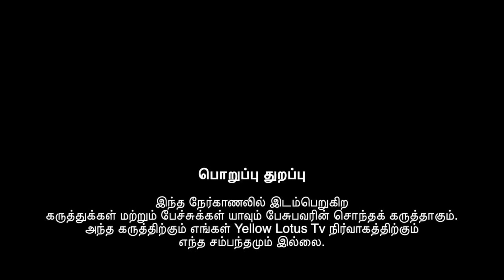மதன் ரவிச்சந்திரன் தான் முதல் Accused / கட்டுப்பாடு இல்லாத ஊடக சுதந்திரத்தின் ஆபத்து /Saravana Kumar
மதன் தான் முதல் Accused / கட்டுப்பாடு இல்லாத ஊடக சுதந்திரத்தின் ஆபத்து...

வழக்கறிஞர் சரவணகுமார் கருத்து.

சட்டம் குறித்த மேலதிக தகவல்கள் மற்றும் ஆலோசனை பெறுவதற்கு..

திரு.P.சரவணக்குமார் B.B.A,B.L